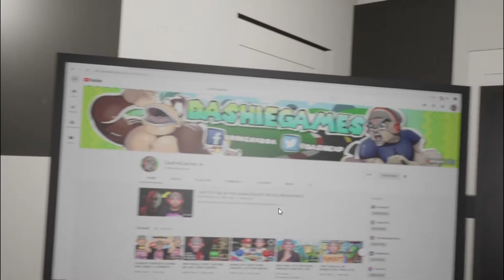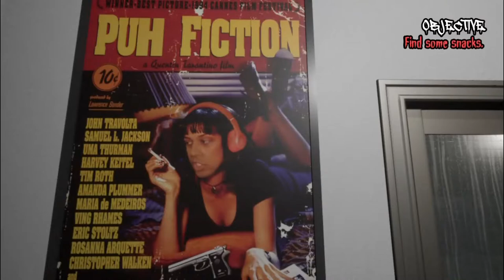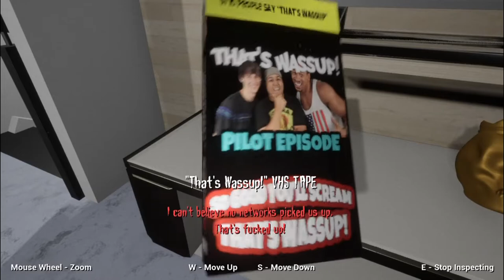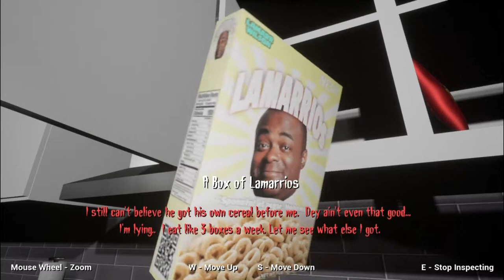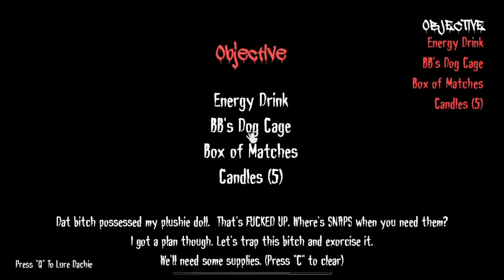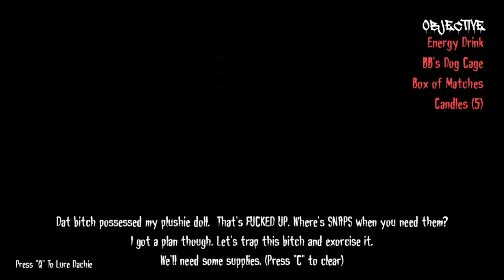This Dashie Game Is Lit!! | Dashie's Puh-ranormal Activity #1